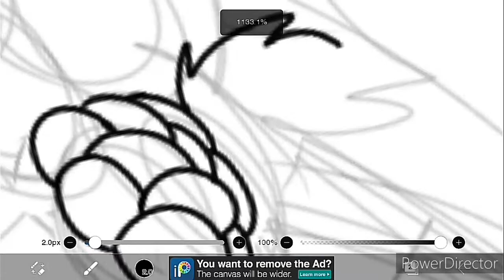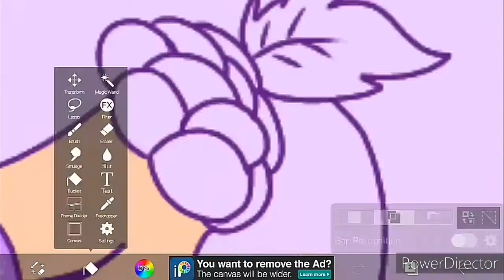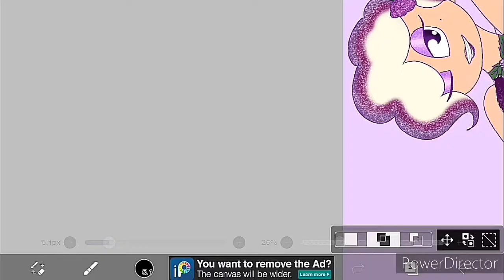Cookie Run Oc (SpeedPaint)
* The creators of DJ Cookie's Party Jam are rightfully owned by Devsisters*

Mulberry Cookie belongs to me. (PLZ DO NOT STEAL)

Video: AZ Screen Recorder & PowerDirector

Drawn with: IbisXPaint